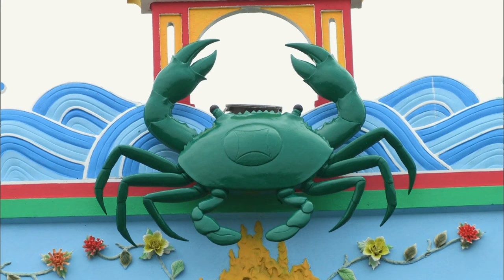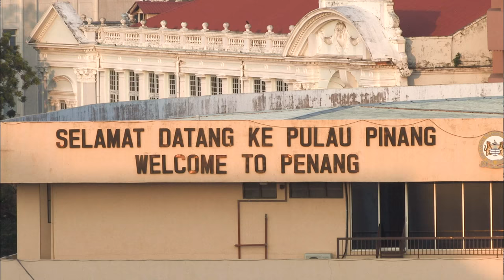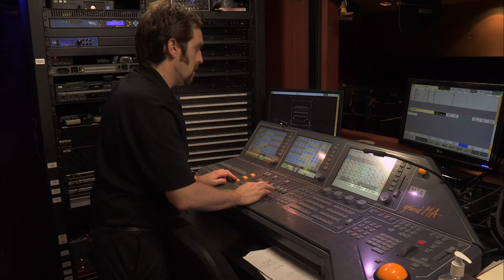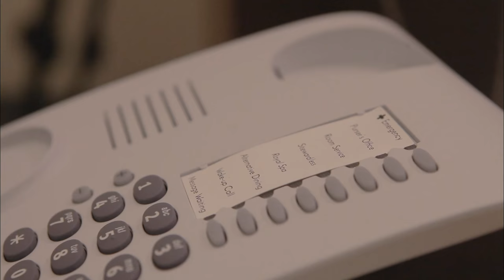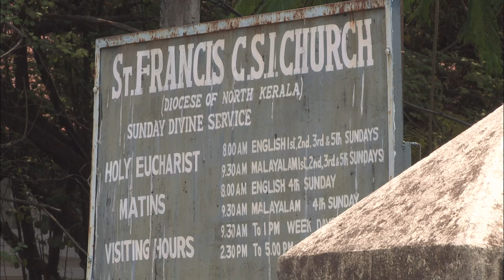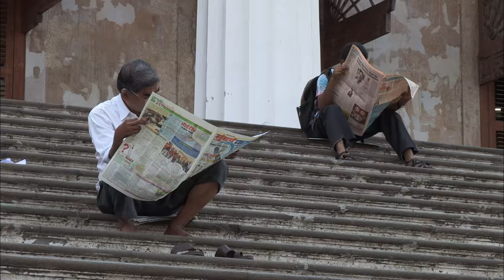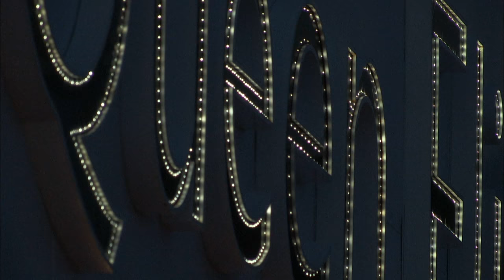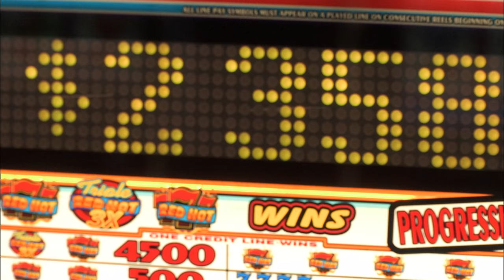THE ADVENTURES OF A GENTLEMAN VOYAGER - Episode 4 - INDIAN OCEAN AND THE SPICES ROAD (Documentary)